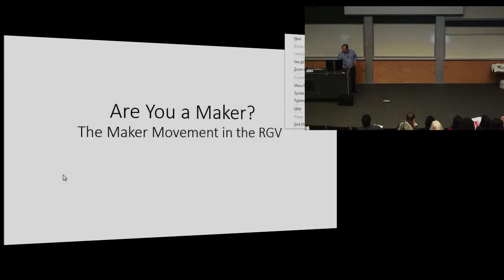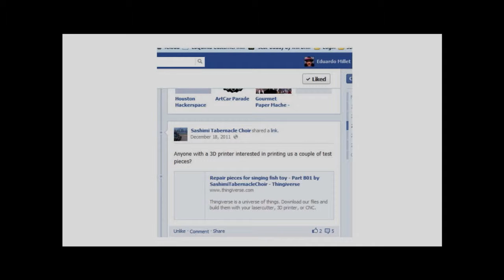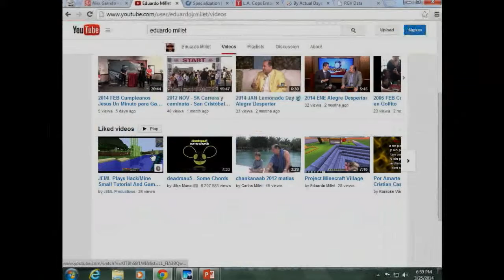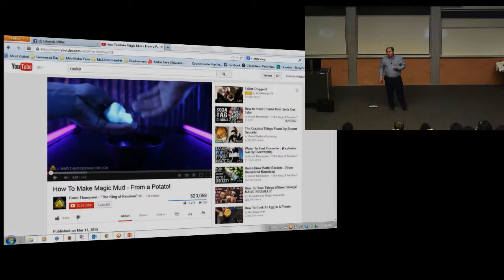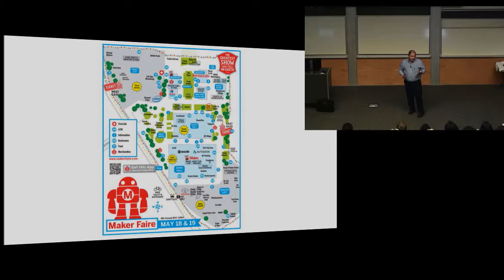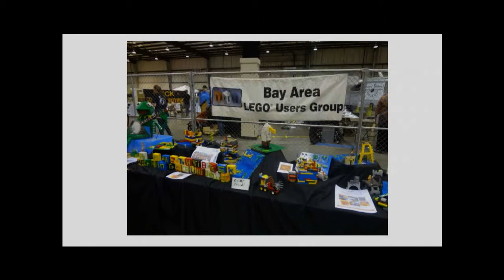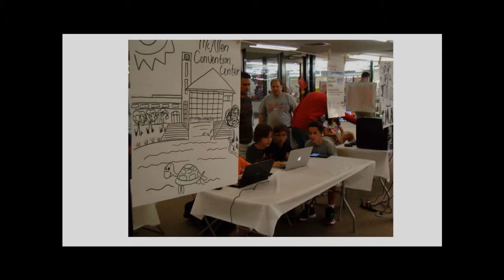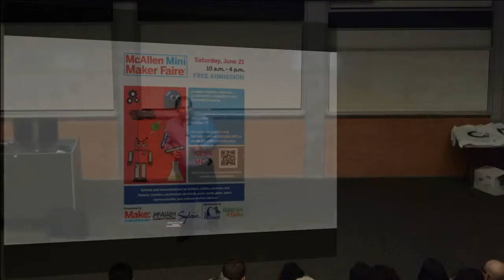Eduardo Millet: Are You a Maker? The Maker Movement in the RGV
In this video, Eduardo Millet form the McAllen Chamber of Commerce talks to us about Makers and the McAllen Mini Maker Faire.